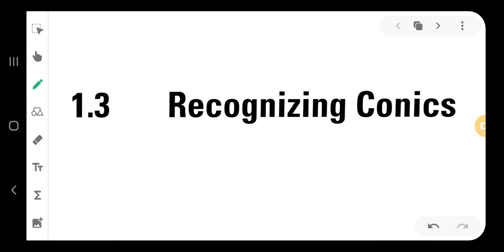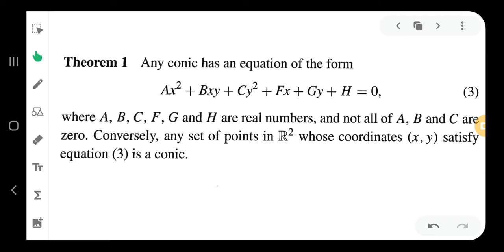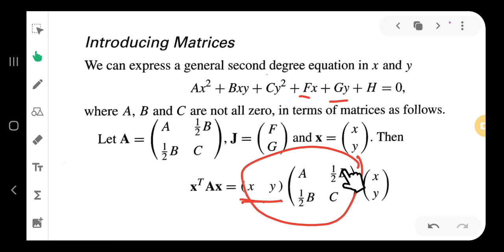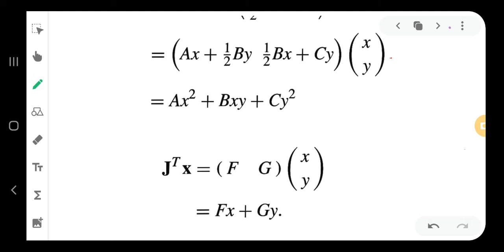Recognizing Conic (part1) | fifth sem BSC maths | Geometry | Calicut University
in this video we will discuss the method to recognise a conic. its a part of geometry for fifth semester Bsc mathematics students of Calicut University